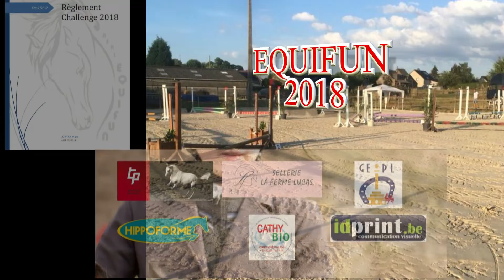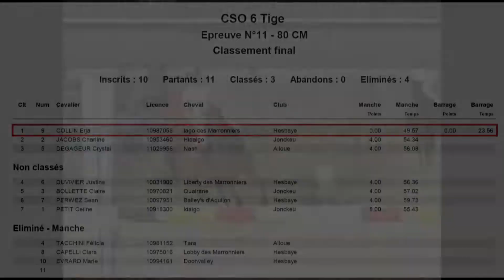2018 07 29 EQUIFUN Tige Obstacles2 Erja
Epreuve : EQUIFUN Ecurie du Tige
Bareme A - Temps différé 80cm
Date : 29/07/2018
Cavalier : COLLIN Erja
Monture : Iago des Marronniers